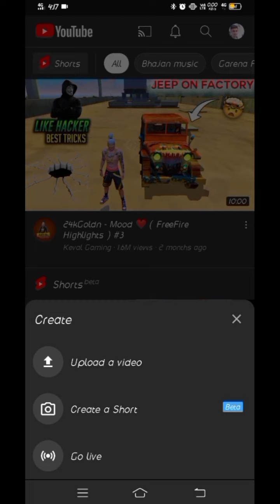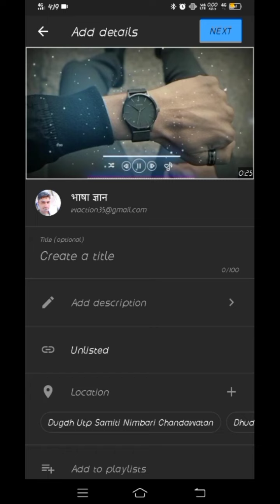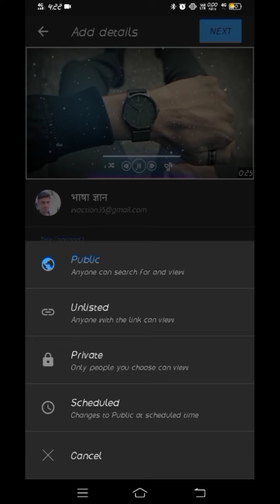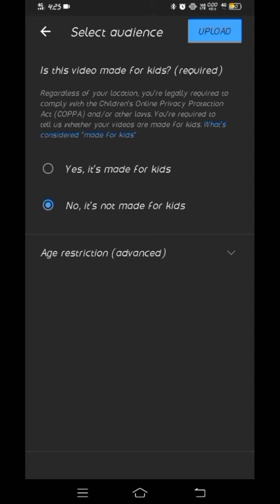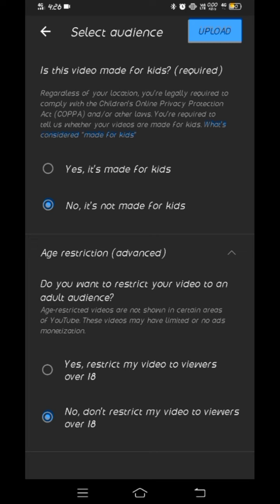YouTube पर Videos Upload करने का सही तरीका // Full Details How To Upload Videos On YouTube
Hell Friends
                आज के इस Video में आपको YouTube पर Video Upload करने का सही तरीका बताने जा रहा हूँ